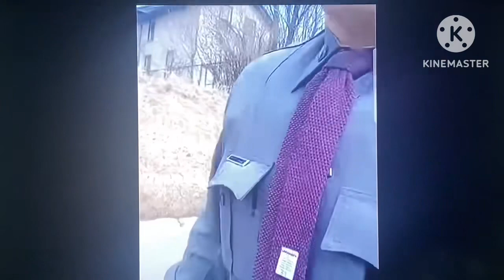All of this over a seat belt !!!